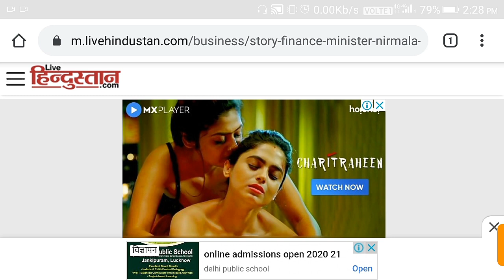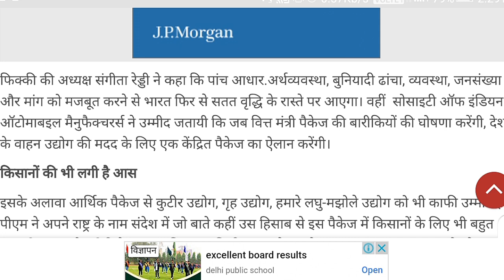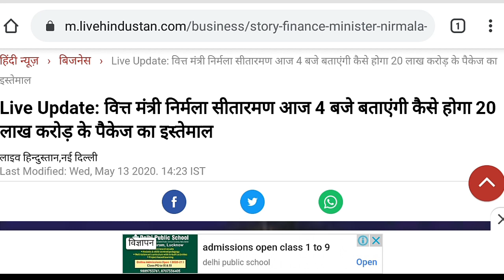आत्मनिर्भर भारत योजना हुई शुरू||20 लाख करोड़ के पैकेज का ऐलान जाने किन वर्गों के लोगों मिलेगा लाभ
3- राशन कार्ड पर बड़ी घोषणा||राशन कार्ड धारकों के लिए नया नियम लागू||अब राशन कार्ड धारकों को मिलेगा लाभ

4- जनधन खाता धारकों को ₹500 की दूसरी किस्त कब मिलेगी||जनधन खाता धारकों को  दूसरी किस्त कब मिलेगी||

5- किसान सम्मान निधि योजना अब मिलेंगे 15000 जल्द हो सकती है घोषणा||pm kisan walo ko ab milega 15000

6- राशन कार्ड धारकों को मिलेगा 1 मई से 3 किलो फ्री दाल|| free daal kab se milega||फ्री दाल कब मिलेगा

7- जानिए उज्जवला गैस लाभार्थियों को कब मिलेगी दूसरी किस्त||दूसरे फ्री गैस सिलेंडर का पैसा कब आएगा||

8- बैंक खाते में आधार कार्ड लिंक है या नहीं||आधार कार्ड बैंक खाते में लिंक है या नहीं कैसे चेक करें||

10- इनको नहीं मिलेगा उज्जवला योजना में फ्री वाला दूसरा गैस सिलेंडर, गैस सिलेंडर 2 किस्त कैसे मिलेगा

11- वृद्धा विधवा और विकलांग पेंशन धारियों को मिलेगा₹1000,केंद्र सरकार का ऐलान पेंशन वालों को मिलेगा1000

12- राशन कार्ड धारकों को मिलेगा फ्री में राशन, महीने में दो बार मिलेगा फ्री राशन

13- 4 अप्रैल को आएगा उज्जवला गैस सिलेंडर का पैसा|उज्जवला गैस फ्री सिलेंडर का पैसा देगी सरकार

17- हर जनधन खाते पेंशन धारियों और पीएम किसान खाते में डाले जाएं 7500 रुपये|जल्द ही हो सकती है बड़ी घोषणा

18- राशन कार्ड में कितने यूनिट है कैसे देखें||राशन कार्ड में कितने सदस्य हैं ऑनलाइन कैसे देखें

20lakh lakhockdown4.0
20लाखकरोड़केआर्थिकपैकेजकाऐलान

20 lakh crore ka package, Lock down 4.0, lockdown4.0, आर्थिक पैकेज का ऐलान, Naya aarthik package kya hai, नया आर्थिक पैकेज क्या है, ARTHIK PACKAGE ME KYA KYA HAI, arthik package ka labh kin kin logo ko milega